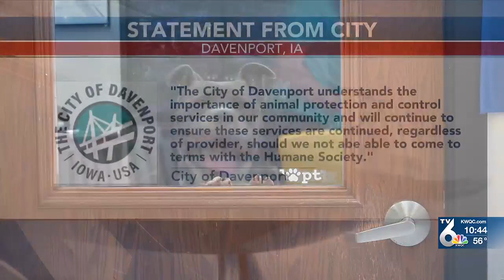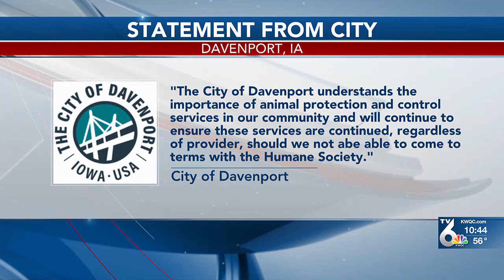Humane Society of Scott Co. says Davenport not paying their fair share